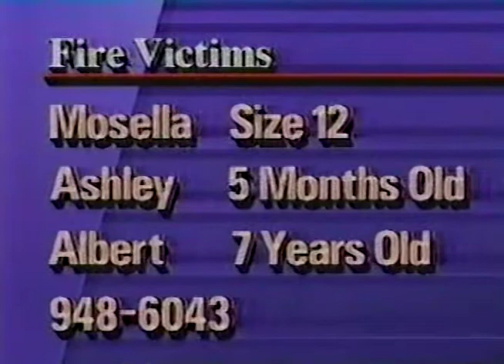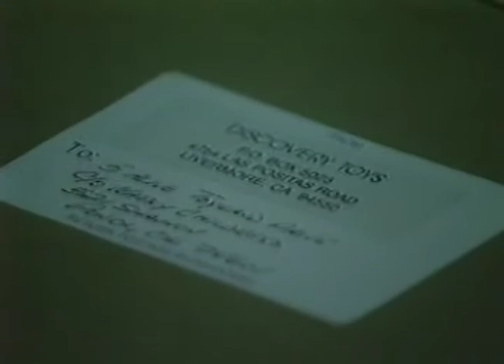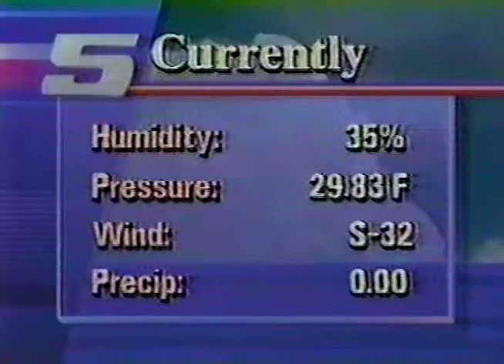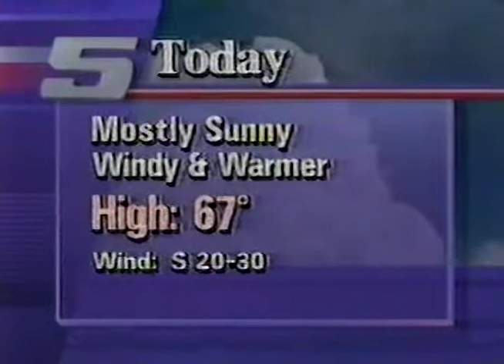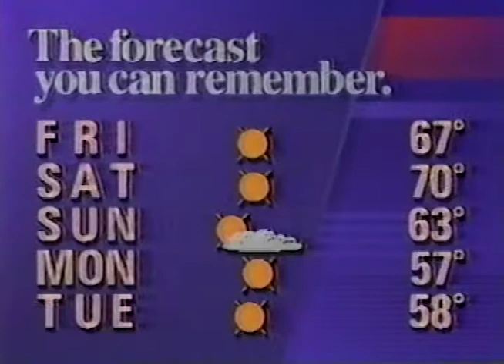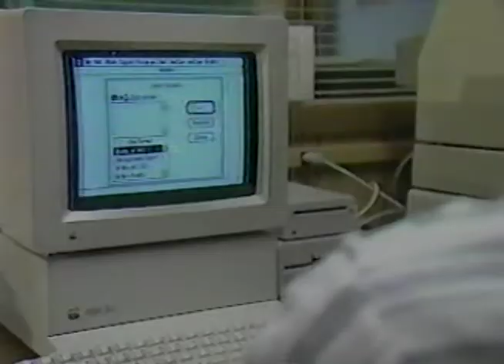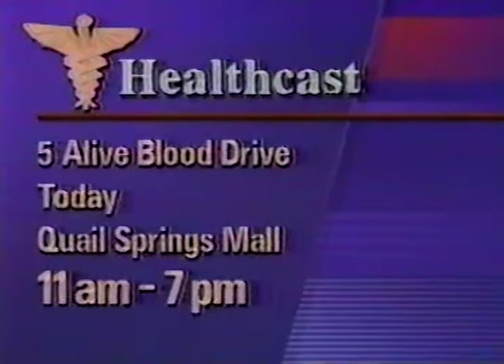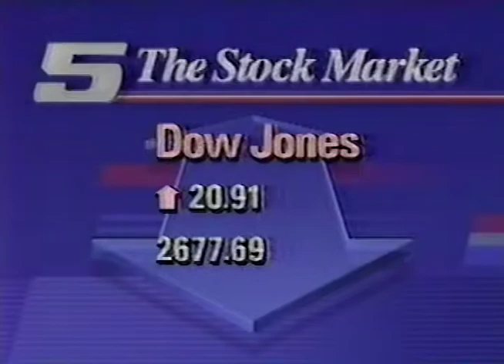KOCO TV 5 Alive News at Noon Oklahoma City November 24, 1989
This broadcast is from KOCO TV in Oklahoma City, Oklahoma, United States from November 24, 1989. Some promos, commercials, branding, or interstitial material may be included.